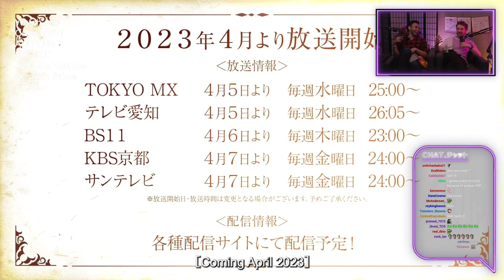Joey she said the thing